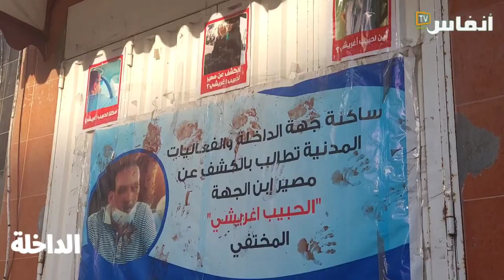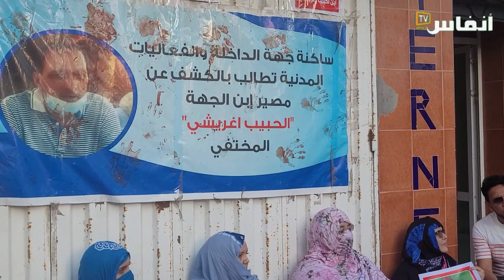فاجعة الداخلة.. بعد أكثر من 100 يوم تنتظر الكشف عن مصير ابنها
دخلت قضية المواطن لحبيب اغريشي، صاحب وكالة تحويل الأموال والصرف بالداخلة، شهرها الرابع، بعد اختفائه عن الأنظار منذ يوم الإثنين في فبراير 2022، وتواصل عائلة أهل اغريشي البحث عن ابنها، بعد اختفائه في ظروف غامضة، بعد تلقيه مكالمة هاتفية، ومقتل شاهد بعد التحقيق معه من قبل الأمن، حيث وجد ساعات بعد التحقيق مقتولا بجانب إحدى الشواطئ بالمدينة.

# أخبار_عاجلة